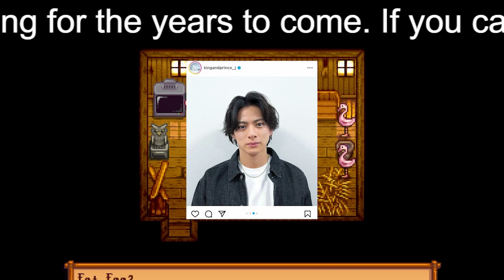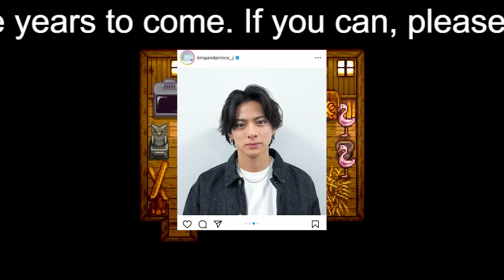【平野紫耀】King ＆ Prince平野紫耀、岸優太の“全裸写真”を友人に誤送信「知らない間に」